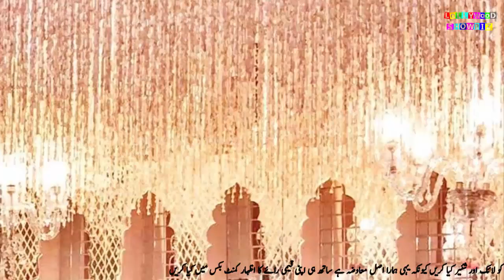Anushka Sharma Pregnant Virat Kohli become Father Soon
Famous Actress Pregnant Famous Cricketer become Father Soon
 Anushka Sharma Pregnant